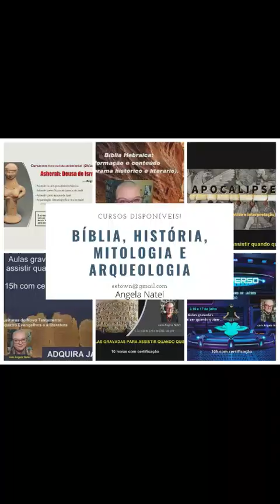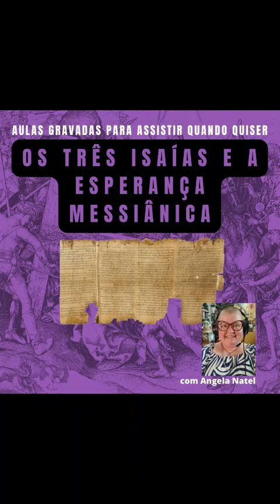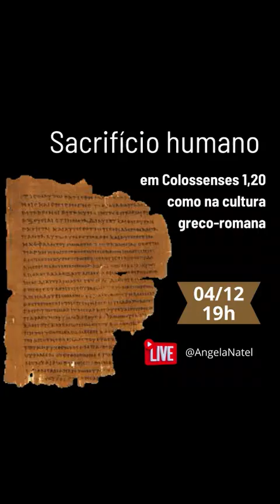Quer explicação, recomendação, bibliografia? Saiba mais na descrição.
FORMAS DE PAGAMENTO:
2. PicPay: @angelanatel
3. Mercado Pago (nesse caso acrescentando 5 reais ao valor total)